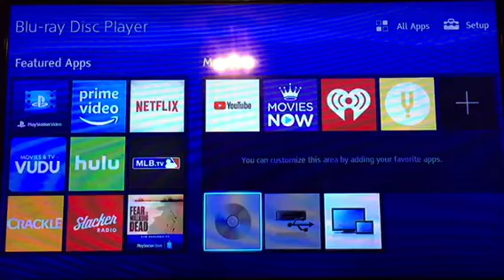Opening To Deep Impact 2009 Blu-Ray (2010 Reprint)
Here’s The Order As The Followings:
1. Loading Screen
2. Paramount High Definition Logo
3. Blu-Ray Menu
4. PG-13 Rating Screen
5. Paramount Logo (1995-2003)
6. Dreamworks SKG Logo
That’s It.